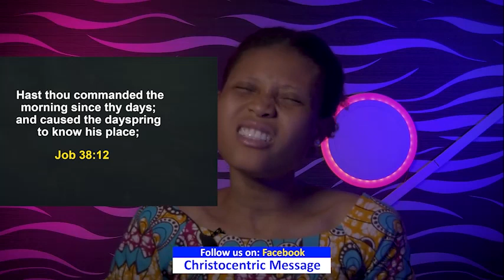THURSDAY SECRETS 15TH DECEMBER 2022 - APOSTLE JOSHUA SELMAN Commanding Your Morning